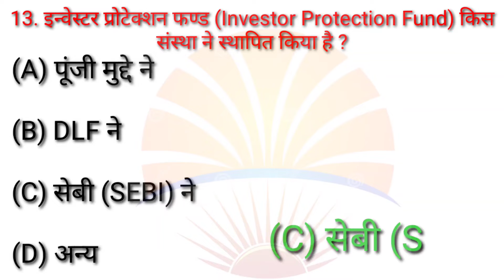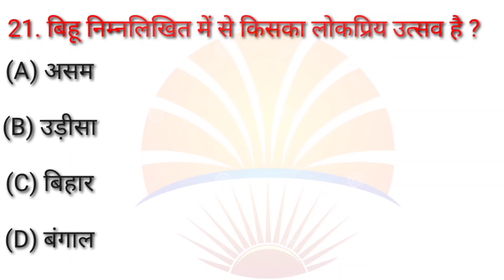part 3 GK Question General knowledge gk जनरल नॉलेज question सामान्य ज्ञान प्रश्नोत्तर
हेल्लो दोस्तों आपको इस चैनल पर जनरल नॉलेज के वीडियो mile गे जो कि आपको govt job ke exam में काफी मददगार होगे मुझे आशा है तो plz इस चैनल को सब्सक्राइब करे video अच्छा lge तो लाईक करे और अपने दोस्तों को शेयर करे थैंक्यू

       🔥Nice video 🔥